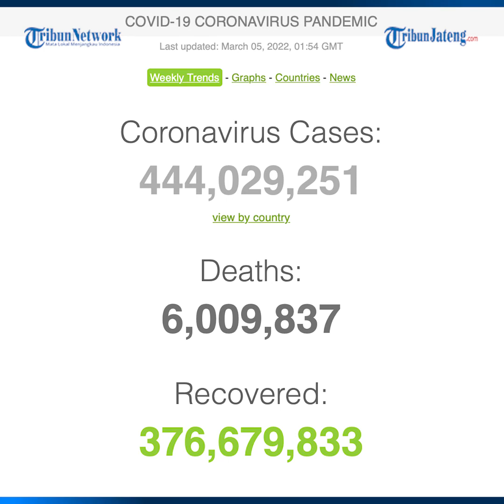Update Global 5 Maret, 6 Juta Meninggal, 376,6 Juta Sembuh dan 444 Juta Terjangkit Virus Corona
Pandemi virus corona penyebab Covid-19 masih melanda seluruh dunia.

Penambahan kasus infeksi virus corona masih terjadi di berbagai negara.

Hingga Sabtu (5/3/2022) pagi, berdasarkan data Worldometers, total kasus infeksi virus corona di seluruh dunia telah mencapai 444 juta kasus.